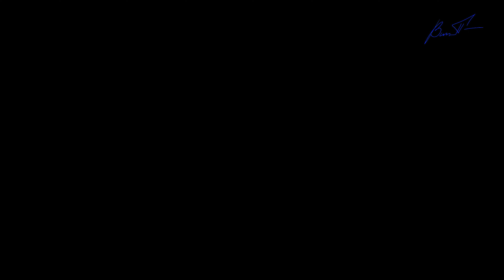Krustpils, Jekabpils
2 Lost In The Night (ft. Pipa Moran) - THBD